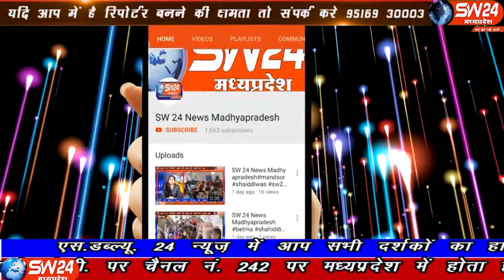sw24news kasrawad,12.11.2019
विकासखंड कसरावद के सामुदायिक सभागृह में किसान कल्याण तथा कृषि विकास विभाग द्वारा रबी बीज वितरण का आयोजन रखा गया कसरावद से अकील खान की रिपोर्ट#sw24news